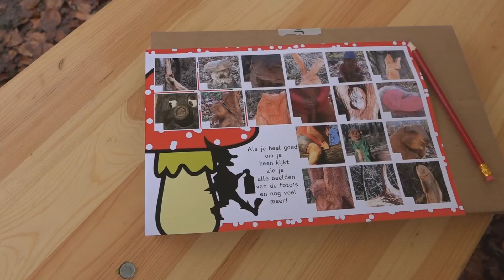Opening kabouterpad St Nicolaasga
Rondom de Amazonasvijver in de Vegelinbossen bij Sint Nicolaasga is een kabouterroute ontstaan die door kettingzaagkunstenaar Banzai-John uit oude boomstammen zijn gezaagd.